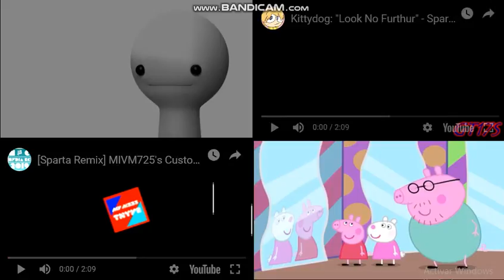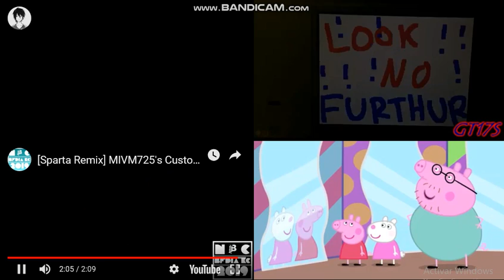Let's Remake FTW 01 --- Sparta Extended Remixes Side-By-Side 438